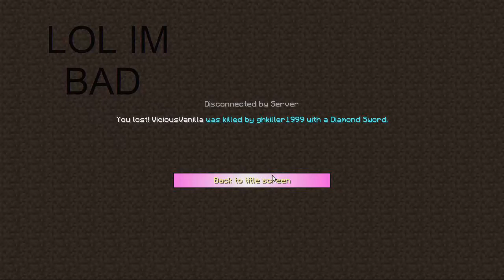Hardcore Games: Ep 88 | w/ jayman6845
Today I play as the surprise kit with jayman. Hope you enjoyed this video!